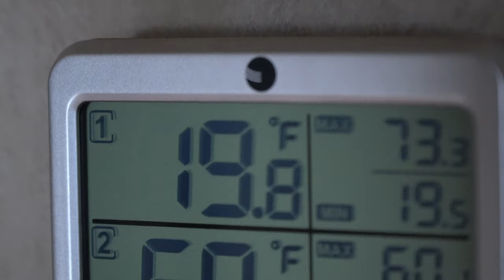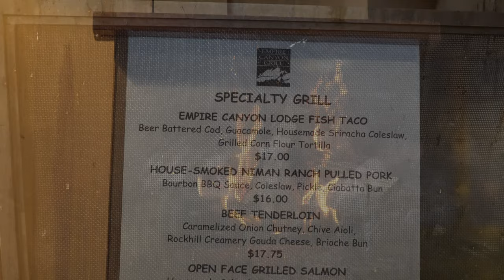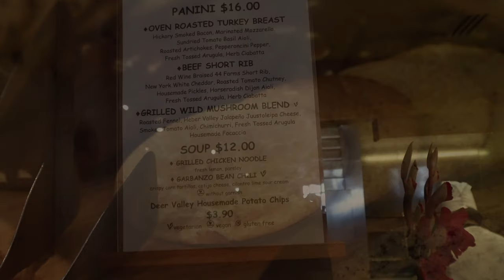Ep. 93: Winter RV Camping & Skiing | Utah travel Deer Valley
With warmer spring days and spring nights that are still quite cold, we bring our RV travel trailer to winter camp amongst three feet of snow at Jordanelle State Park and ski at the adjacent Deer Valley Resort near Park City in Utah's Wasatch Mountains. It's boondocking only, as Jordanelle's campground is still closed for the winter, but you can't beat this location if you're a skier heading to Deer Valley.

CREDITS

ABOUT US

We're based in Salt Lake City, Utah, and invite you to come along as we travel all around the western U.S. My wife Patricia and I, and our dogs Zoe and Maggie are avid boondockers, so you'll seldom find us in RV parks or even dry campgrounds. Instead, we're usually camped in some of the most remote and beautiful spots that you could ever pull a travel trailer into. And unlike most other RV channels on YouTube, we're not RV dealers or full-timers -- we're weekend warriors just like you!